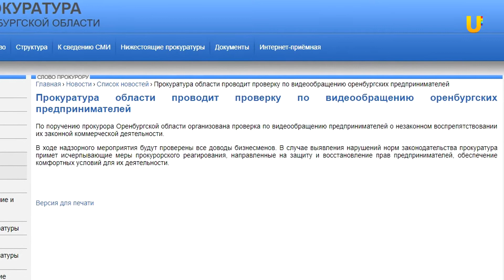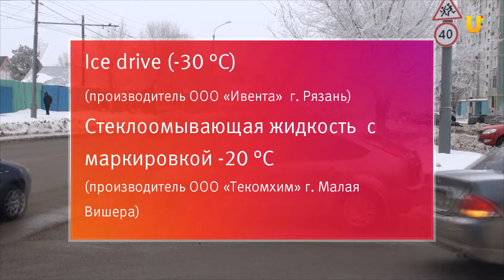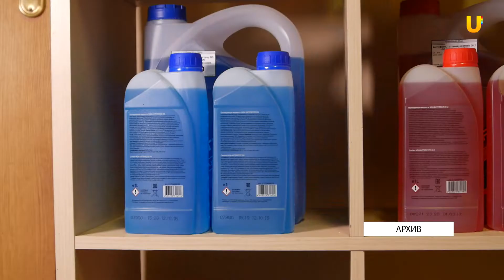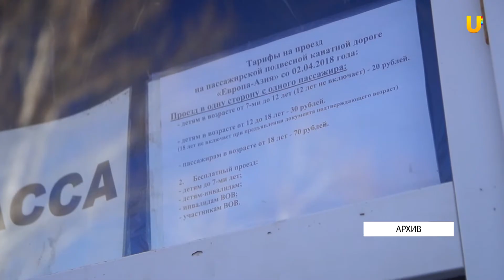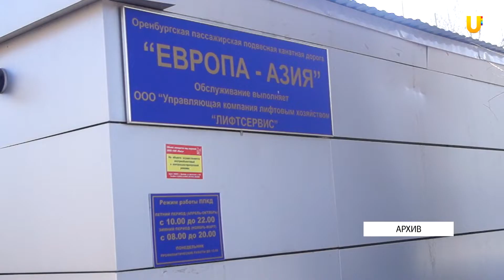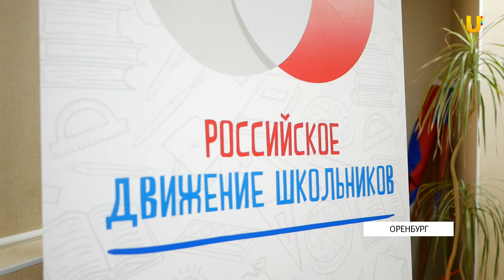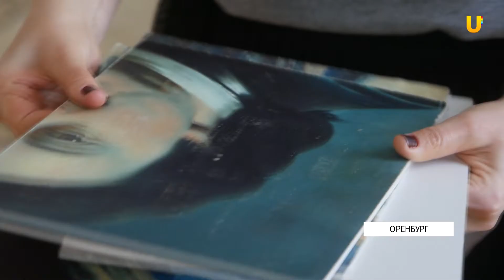Новости твоего города от 16 января 2019